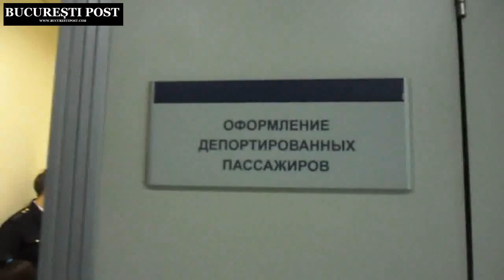Drepturile oamenilor in Rusia se termina din aeroport